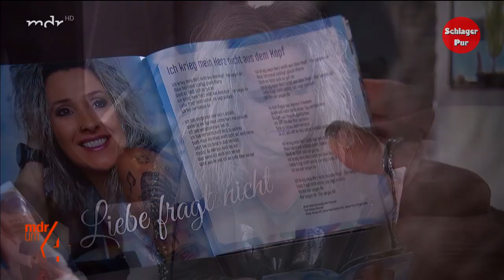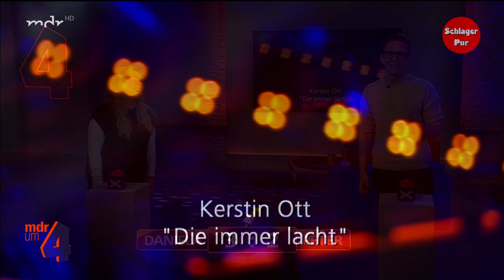Interview mit Daniela Alfinito (2022)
Sie ist eigentlich Altenpflegerin, doch ihre zweite Liebe gehört der Musik. Seit sie 7 Jahre alt war, beschäftigt sie sich mit Musik und steht nun an der Spitze der Albumcharts in Deutschland, Österreich und der Schweiz.

Das aktuelle Album "Löwenmut" von Daniela:

➡️ Das Album als CD
➡️ Das Album als MP3